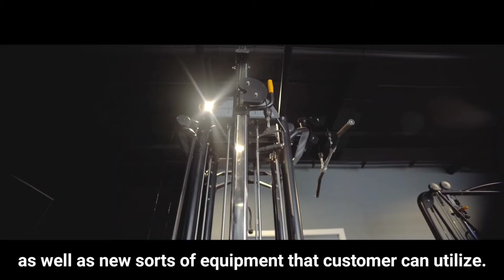Basic Fit Gym Promotional Video